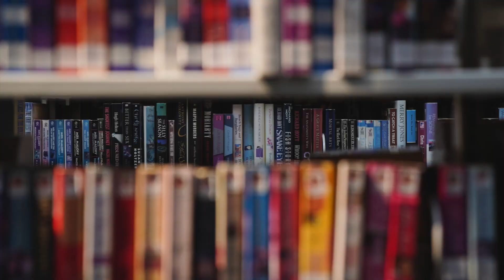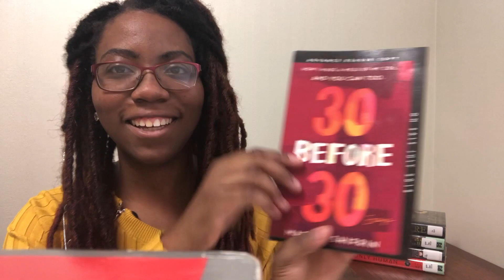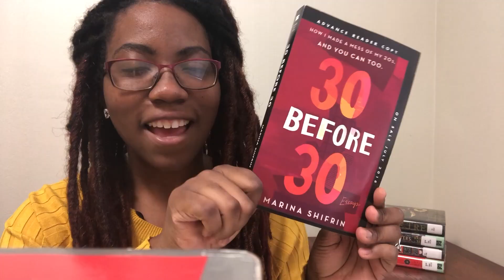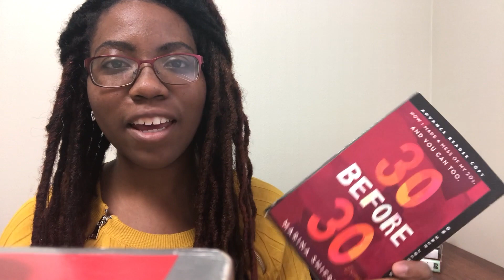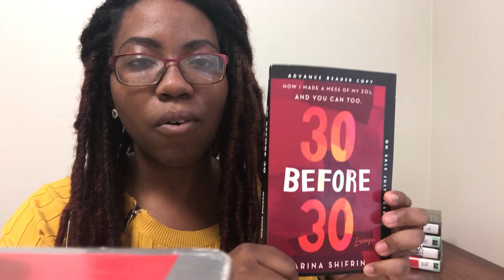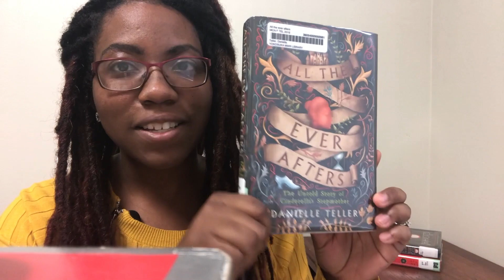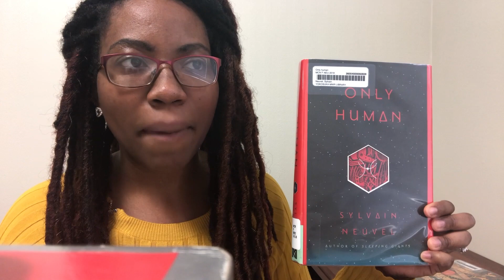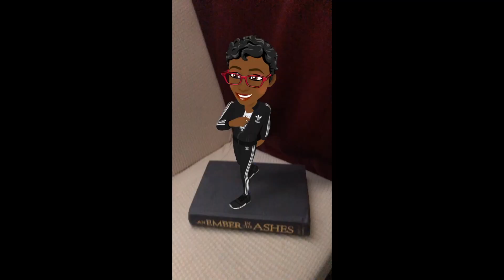| Throwback | I Won A Goodreads Giveaway!! | Library Haul |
This is a throwback to when I won a Goodreads giveaway.